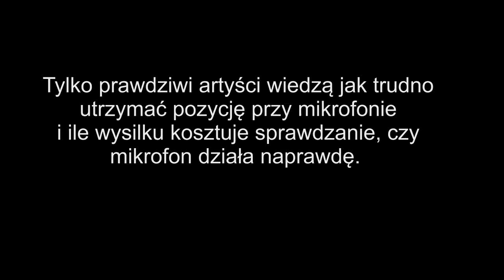Jeżeli myślisz że opanowałbyś taką grupę, to jesteś w dużym błędzie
Dzieciaki nie odczuwają tremy przed występem. Śliczne - fragmenty.